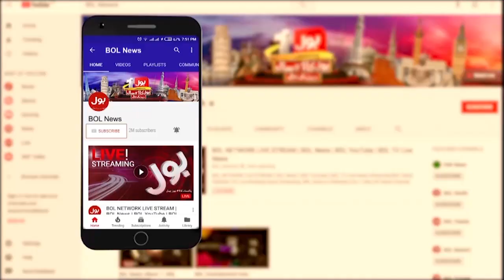Quetta on high alert | BOL News Bulletin | 9:00 PM | 25 Oct 2021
Security forces on high alert in Quetta